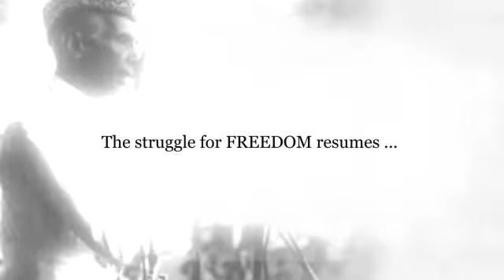Question Answer Session Members Day AJK